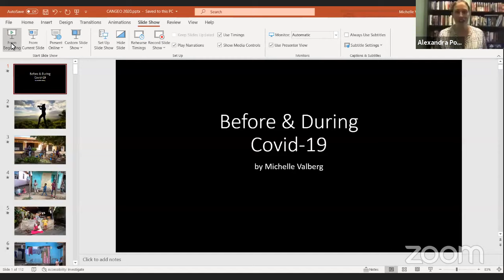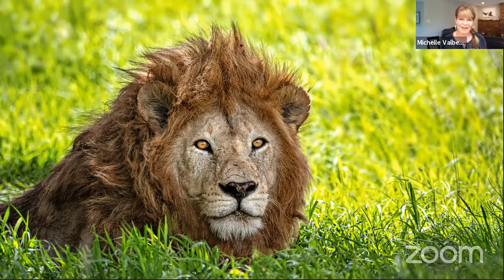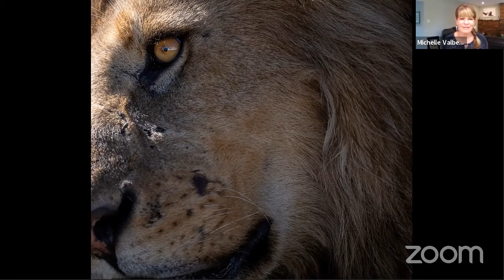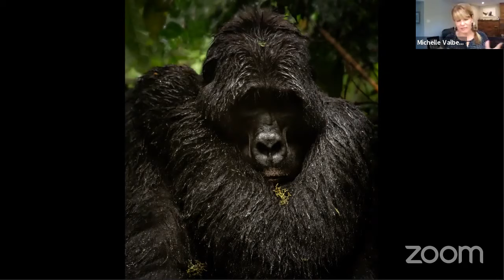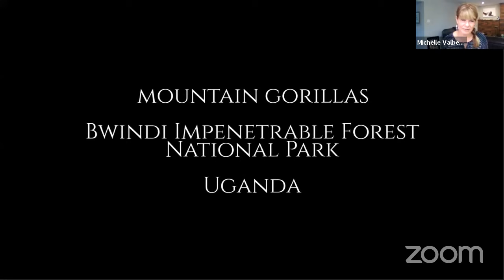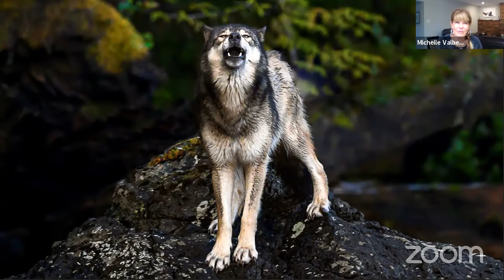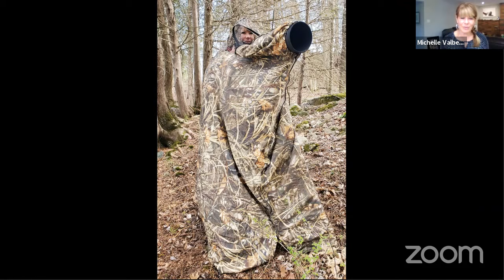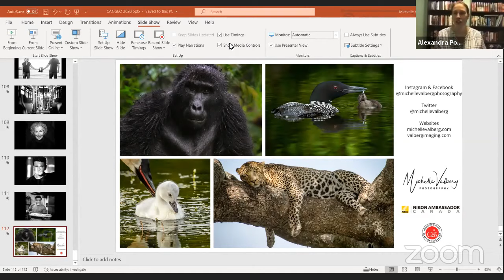Can Geo Virtual Series: Michelle Valberg